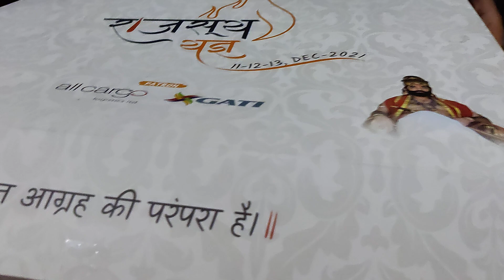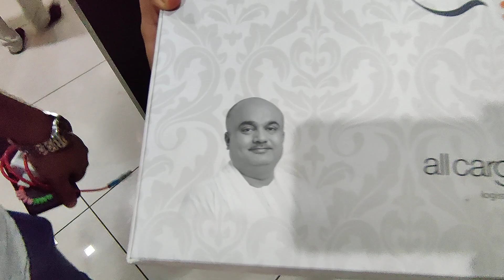1931। राजसूय यज्ञ । यज्ञम किट । दादाश्री । किसान पाठशाला BALRAM KISAN